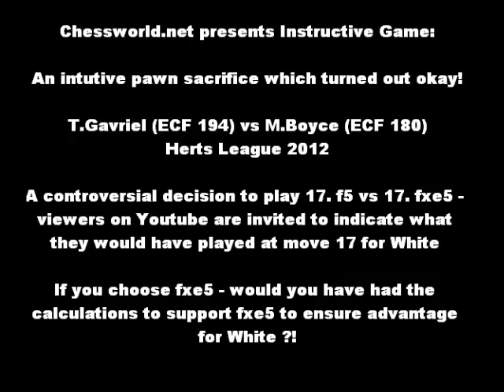Chess World.net Instructive Game: A pawn sacrifice which turned out okay! White vs Sicilian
[Event "Herts League Div 1"]
[Site "?"]
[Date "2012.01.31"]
[Round "?"]
[White "T, Gavriel"]
[Black "M, Boyce"]
[Result "1-0"]
[ECO "B23"]
[Annotator "Tryfon"]
[PlyCount "41"]
[EventDate "2012.??.??"]
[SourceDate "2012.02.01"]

1. e4 c5 2. Nc3 Nc6 3. f4 g6 4. Nf3 Bg7 5. Bc4 (5. Bb5 Nd4 6. O-O Nxb5 7. Nxb5)
5... e6 6. a3 Nge7 7. Ba2 d5 8. d3 Bxc3+ (8... O-O 9. h4 h5) 9. bxc3 dxe4 10.
Ng5 (10. dxe4 Qxd1+ 11. Kxd1) 10... exd3 11. cxd3 (11. O-O dxc2 12. Qxc2) 11...
b6 12. O-O O-O (12... Ba6 13. Rf3) (12... Ba6 13. Rf3 Nd4 14. cxd4 Qxd4+ 15.
Be3) 13. Rf3 h6 14. Ne4 Kg7 15. Qe1 f6 (15... f5 16. Nf2 Qd6 17. Re3 (17. Bb2
Nd5 18. Qd2 Bb7 19. Re1) 17... Nd5) 16. g4 e5 (16... f5 17. gxf5 exf5 18. Ng3)
17. f5 (17. fxe5 Nxe5) (17. fxe5 Nxe5 (17... fxe5 18. Bxh6+) (17... fxe5 18.
Bxh6+ Kxh6 19. Rh3+ Kg7 20. Qh4 Rh8 21. Qf6#) 18. Bxh6+ Kxh6 19. Qh4+ Kg7 20.
Rh3 Nf3+ (20... Rh8 21. Qxf6#) 21. Rxf3 Nd5 (21... g5 22. Nxg5 (22. Qg3) 22...
fxg5 23. Qxg5+ Ng6 24. Rf7+) 22. Rh3 Rh8 23. Qxh8+ Qxh8 24. Rxh8 Kxh8 25. Bxd5)
17... gxf5 (17... g5) (17... g5) 18. Bxh6+ Kh7 (18... Kxh6 19. Rh3+ Kg7 20. Qh4
Rh8 21. Qxf6#) 19. Bxf8 Qxf8 (19... fxe4 20. Qh4+ Kg6 21. Qh5#) 20. Rh3+ (20.